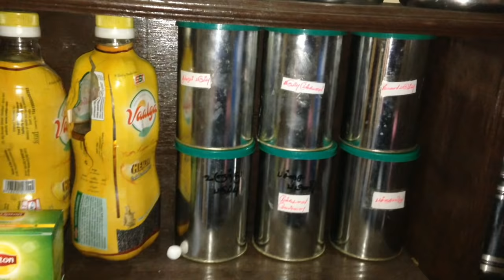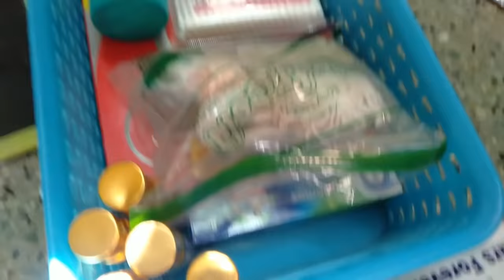வீட்டை மாற்றலாமா/big change in my Home/aloo baratha recipe/New Creation 21.5